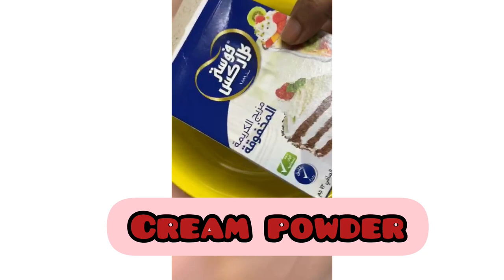NoBakeMangoCheeseCake Its super easy and yummy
Hello
its a different item. Its a desert item. Its so much yummy. Hope you will like it.
bye bye😊